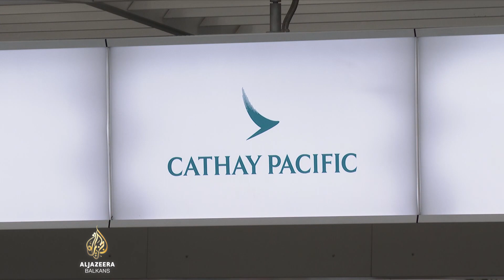Kasno ublažavanje mjera za neke u Hong Kongu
Prvi put u četiri mjeseca Hong Kong ublažava neka od ograničenja zbog korona virusa. Mnoge škole nastavljaju s redovnom nastavom. Najavljeno je otvaranje teretana, kina i drugih javnih objekata. Ali mnogi kažu kako je za neke poslove prekasno.